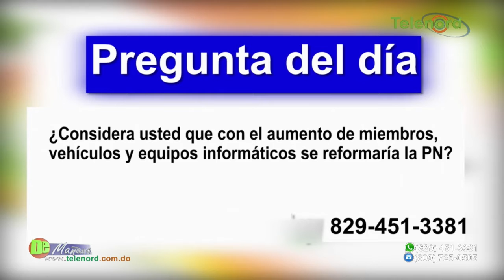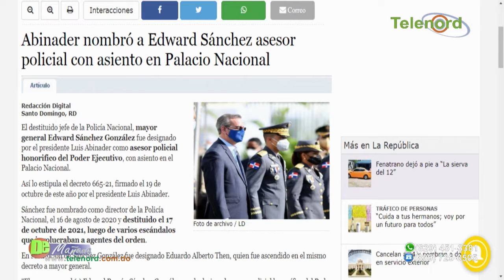Presentan informe para Reforma Policial; falta gente, vehículos y equipos informáticos